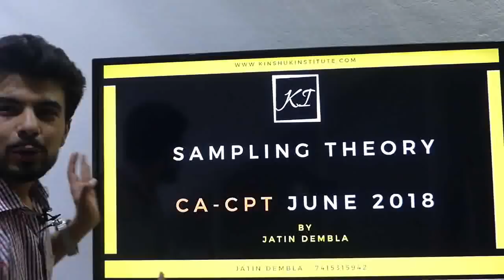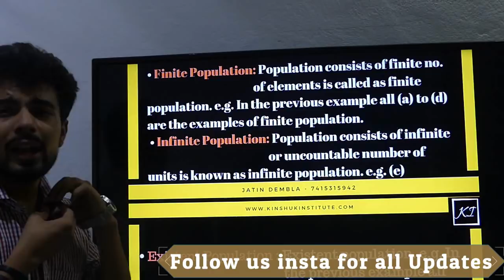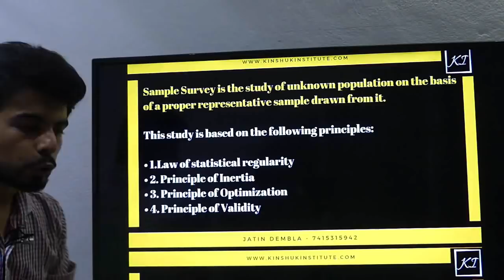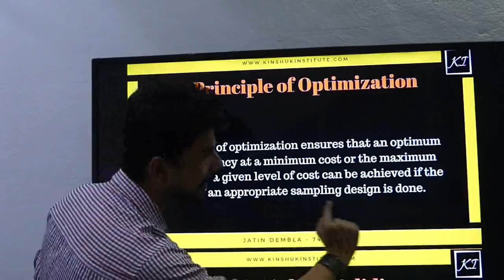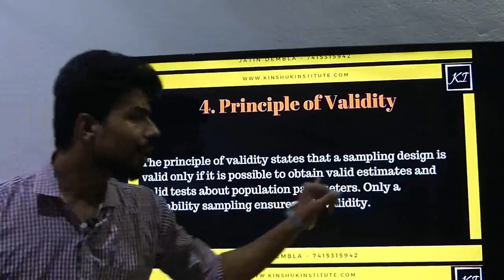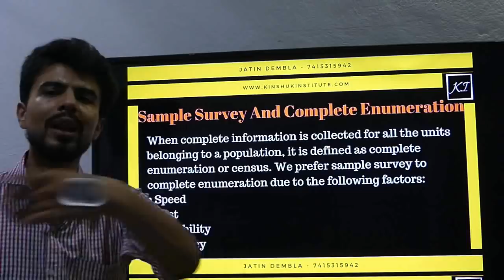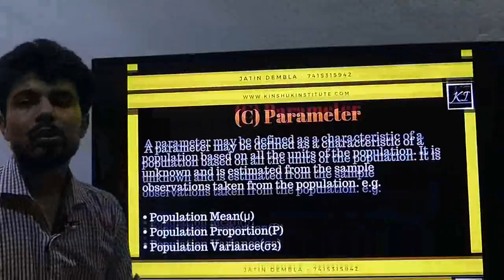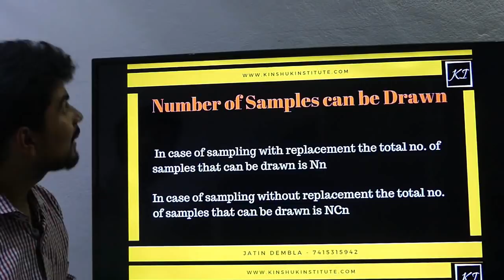Sampling Theory Revision for CPT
Hey
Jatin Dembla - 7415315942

note -You will get 10 unsloved paper in 200 rupees & yes some paper are solved also.

You will get notes Throw mail only.